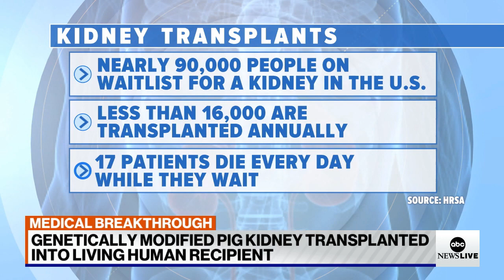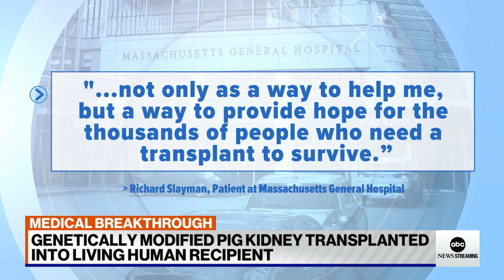Genetically edited pig kidney transplanted into living human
Doctors at Massachusetts General Hospital transplanted the genetically edited pig kidney into a 62-year-old man with end-stage kidney disease earlier this month.